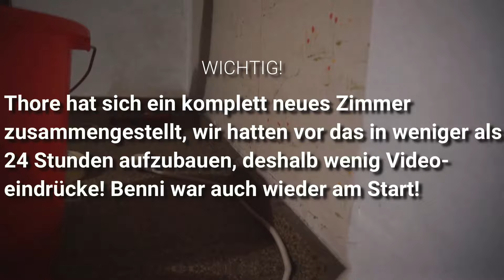WIR BAUEN THORE ein KOMPLETT NEUES ZIMMER in 24 STUNDEN! | DailyVlogs (22.7-28.7)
MEIN EQUIPMENT
📸Hauptkamera: Sony Alpha 5100
📸Cinematic: DJI Osmo Pocket
🎤Mikrofon (Kamera): Rode Videomicro
🎤Ansteckmikrofon: Boya BY-M1
🎒Kamerarucksack: Amazon Basics Rucksack

⌨️Tastatur: Razer Blackwidow Chroma (alt)
 🖱️ Maus: Logitech G402
🎤Mikrofon: Fame CU2